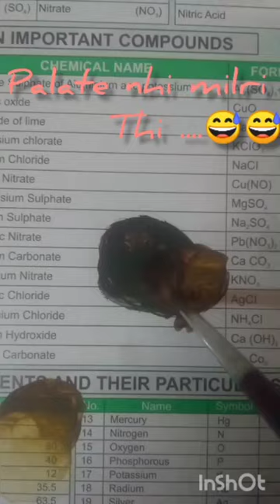Hii✌️,draw painting love rose shorts story cute fun squirrel create artists reels like